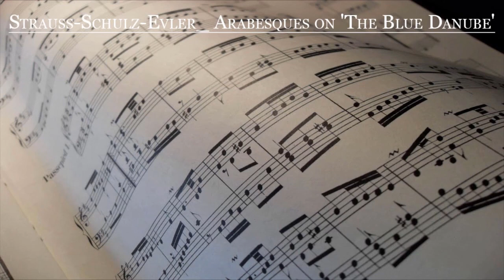Adolf Shulz Evler, Concert Arabesques on the Beautiful Blue Danube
Performer Charlie Albright